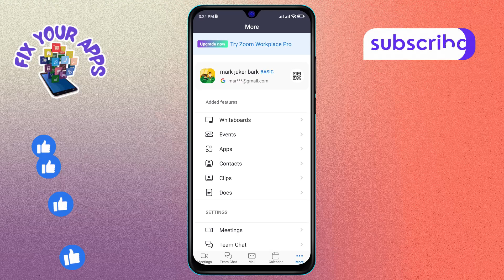How to Turn on Use Original Audio Mode in the Zoom App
Using the original audio mode in the Zoom app allows for higher sound quality during your meetings. This feature is especially beneficial for musicians and speakers who want to ensure their audio is clear and true to its source. By enabling this mode, you can minimize audio processing that may alter your sound. In this video, you will find a step-by-step solution on how to turn on Use original audio mode in the Zoom App.

- Enable original audio in Zoom
- Zoom audio settings for musicians
- High-quality sound in Zoom meetings
- How to adjust audio in Zoom
- Original audio mode for better sound